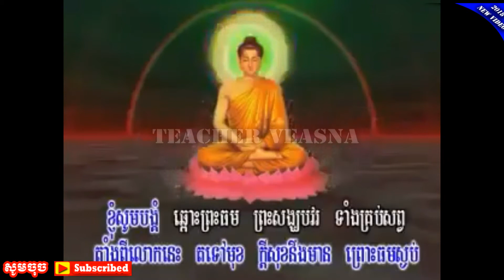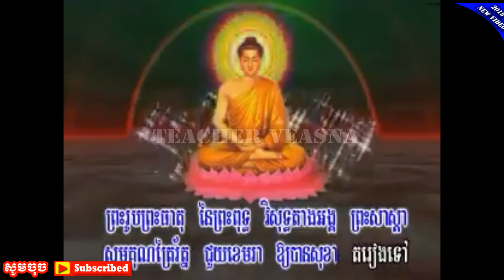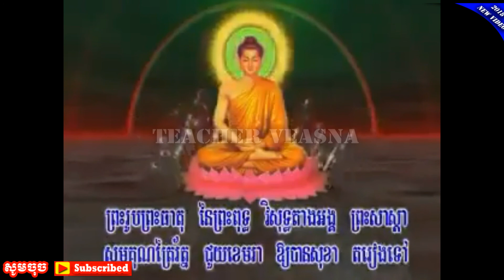ព្រះសន្តាប់និងអញ្ជើញស្តាប់បទសារភញពិរោះណាស់សូមអនុមោទនា ថ្ងៃ ឧបោសថសីល សាធុ